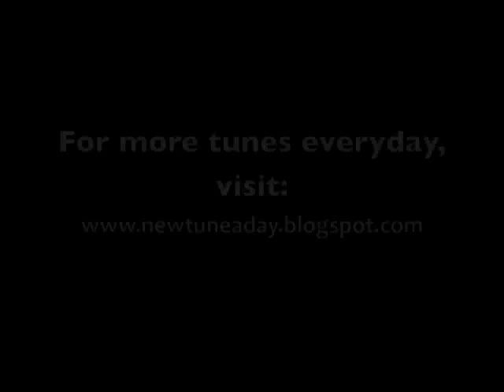3 Deer and a Hare (Jig) NTAD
I'm learning a new tune everyday. Today I learned a jig written by Liz Kane that she and Yvonne  Kane recorded on their album Side by Side. It's called 3 Deer and a Hare, and was inspired by the wildlife in Letterfrack.